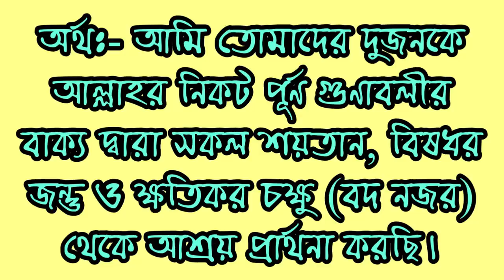এই দোয়াটি পড়লে আপনার সন্তান সর্ব অবস্থায় নিরাপদে থাকবে! || Bast dua for children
Assalamualaikum!  Wah Rahmatullah Dear friends, everyone wants his children, his children, all the time.  Stay in a safe place.  Friends, if a child goes anywhere, then a tension of parent and parent is worried how is my child?  Where is it?  How are you  So what do we have to do for him?  When the child goes out, we must pray for their good.  The Messenger of Allah (মাধ্যমে) taught us through the hadith in a beautiful manner.  Friends!  I have discussed this video in detail about how to safely pray for children.  And we have taught that hope in a beautiful way.  After watching this video, and praying to pray, within a short time, anyone can learn this beautiful, wonderful prayer. InshaAllah  Friends!  I have made this video for you to help you to support yourself so that you can walk in the path of Islam and always remember Allah and every help Allah can take from him.  And in future, we will create video Insha Allah  Hope this video will eventually see you and you'll love it.  Jazakalah Khayer

আসসালামুআলাইকুম! ওয়া রাহমাতুল্লাহ প্রিয় বন্ধুগণ প্রত্যেকেই চায় তার সন্তান, তার বাচ্চারা যেন সব সময় ভালো থাকে। নিরাপদ স্থানে থাকে। বন্ধুগণ সন্তান যদি কোথাও যায় তাহলে, পিতা-মাতার একটা টেনশন পেরেশানি চিন্তায় থাকে যে, আমার সন্তান কিভাবে আছে? কোথায় আছে? কেমন আছে? তো তার জন্য আমাদের করণীয় কি? সন্তান যখন বাহিরে যাবে অবশ্যই তাদের মঙ্গলের জন্য আমাদেরকে দোয়া করতে হবে। যা আমাদেরকে রাসূল সাল্লাল্লাহু আলাইহি ওয়াসাল্লাম সুন্দরভাবে হাদিসের মাধ্যমে শিখিয়ে দিয়েছেন। বন্ধুগণ! সন্তানদের জন্য কিভাবে নিরাপদে দোয়া করতে হয় তা সম্পর্কে আমি এই ভিডিওতে বিস্তারিত ভাবে আলোচনা করেছি। এবং সেই দোয়াটি সুন্দর ভাবে শিখিয়ে দিয়েছি। এই ভিডিওটি শেষ পর্যন্ত দেখলে, এবং দোয়াটি শেখার চেষ্টা করলে খুব অল্প সময়ের মধ্যেই যে কেউ এই সুন্দর, চমৎকার দোয়াটি শিখে ফেলতে পারবে ইনশাআল্লাহ।  বন্ধুগণ! আপনাদের হেল্প করার জন্য আপনাদেরকে সহযোগিতা করার জন্য যাতে করে আপনাদের ইসলামের পথে চলার সহজ হয়ে যায় এবং সব সময় আল্লাহ তা'আলাকে স্মরণ করতে পারেন এবং প্রত্যেকটি সাহায্য আল্লাহ তার কাছ থেকেই চেয়ে নিতে পারেন এজন্য আমি এই ভিডিওটি তৈরি করেছি। এবং ভবিষ্যতে ভিডিও তৈরি করব ইনশাআল্লাহ। আশা করি এই ভিডিওটি শেষ পর্যন্ত দেখবেন এবং আপনাদের ভালো লাগবে। ভিডিওটি ভালো লাগে তাহলে, শেয়ার করতে একদম ভুলবেন না! জাযাকাল্লাহ খায়ের।